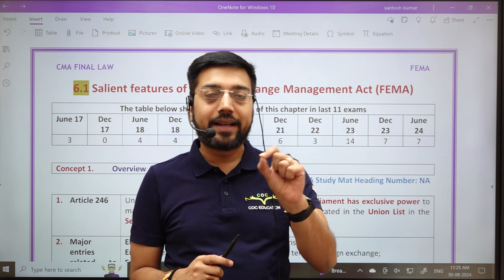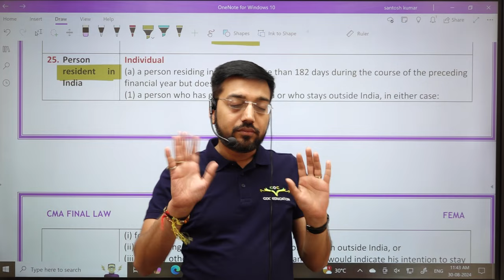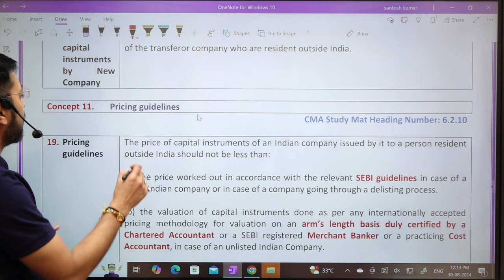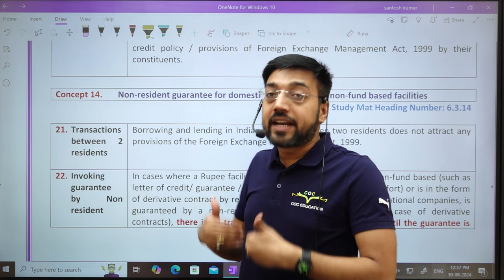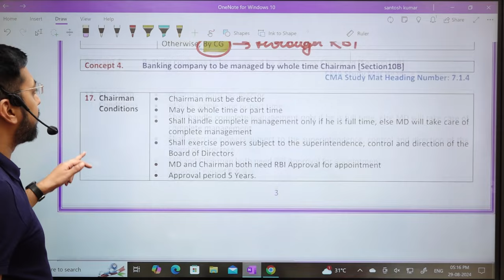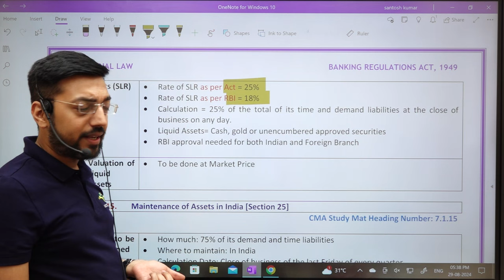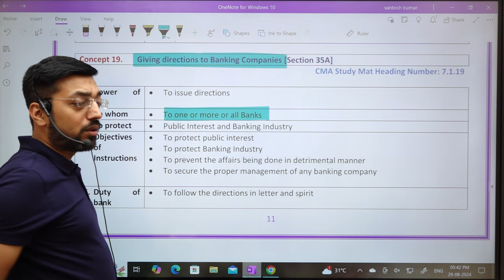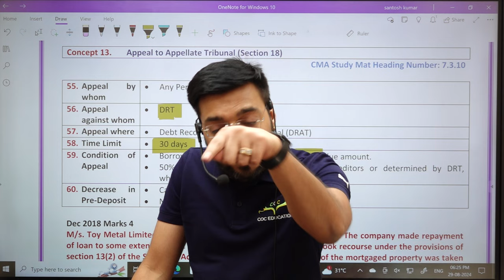CMA Final Law | FEMA & Banking Sector | 100% Concept Covered | Fastrack Revision |CA Raghav Goel Sir